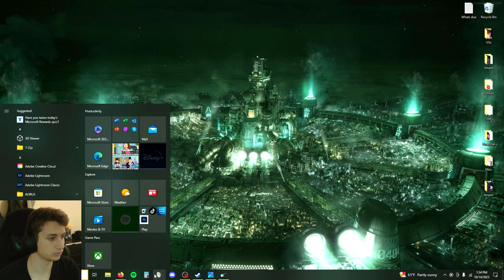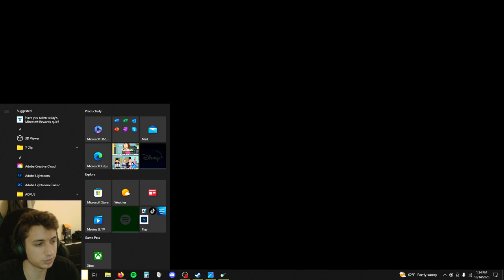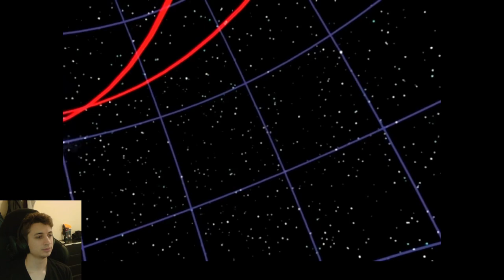In Sickness & Health We Play - FFVII Playthru (Part 3)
- Please forgive the weird grunts for Conch is sick during this stream.